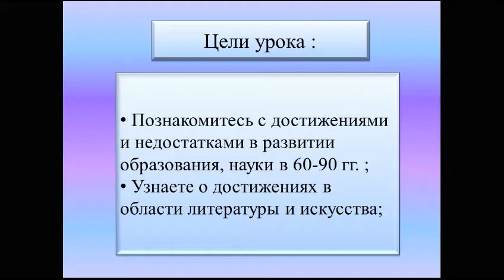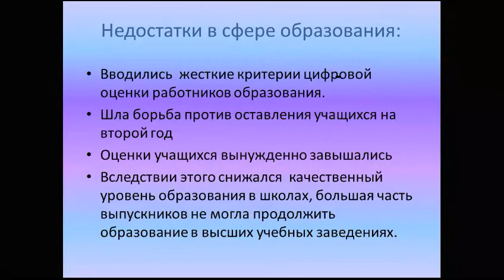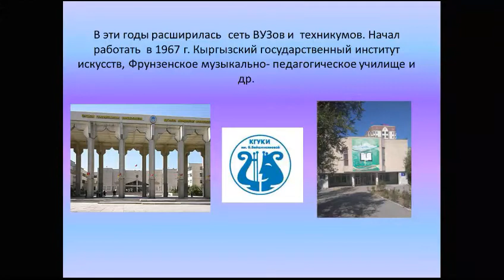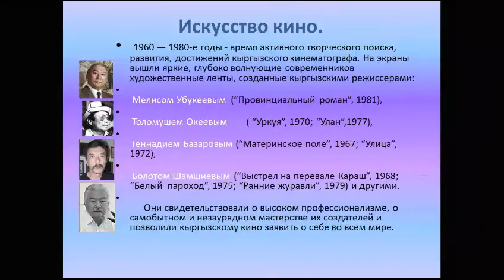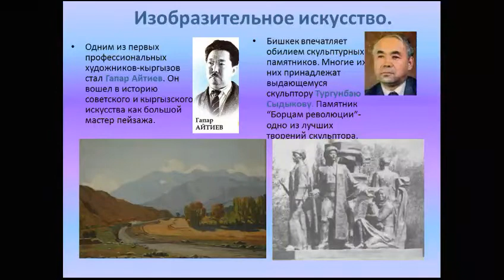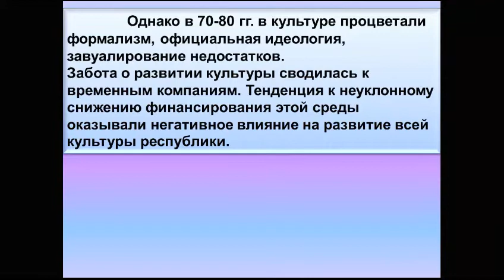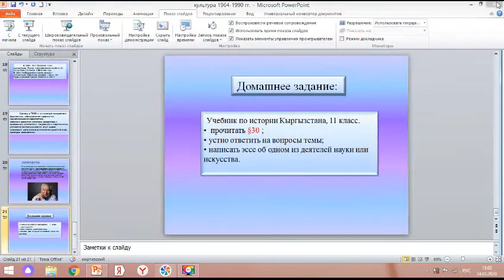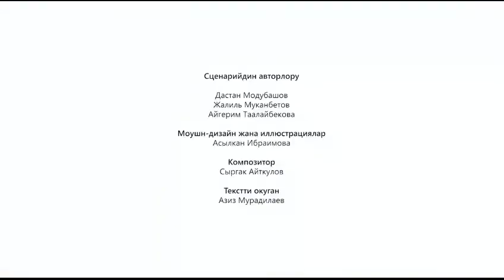История кыргызстана 11 класс